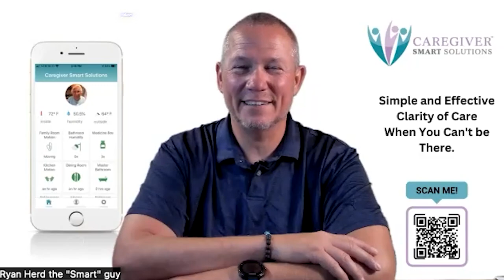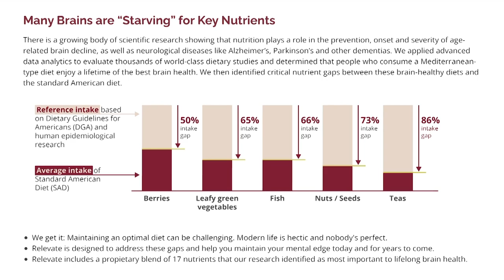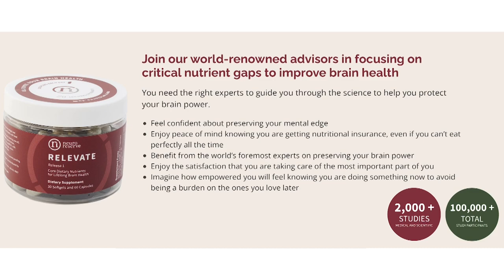Techs Role in Aging Gracefully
People want to age in place, in the home they love. Aging in place can be better and safer when we utilize technology. Smart home tech can become an indispensable companion in the journey towards a healthier, worry-free, and more vibrant senior life.

Explore the world of products designed to enhance the lives of seniors, enabling them to age in place with independence and security. Spotlighted are an array of tech tailored for aging in place. From the practicality of activity trackers to the reassurance of smart door locks and motion-activated lights and appliances, each innovation is strategically crafted to address the unique needs of seniors. The discussion extends to essential safety features, including fall detection systems that offer an additional layer of protection for our beloved older community members.

There are an impressive array of options, ranging from automatic toilet flushers to smart shower controls and beyond. Smart stoves equipped with automatic shutoff systems, ingenious microwaves capable of identifying foods via barcode, and smart water meters designed to detect leaks showcase the possibilities for creating a secure and efficient aging-in-place environment.

Our guest guides us through the realm of connectivity with automatic door openers, video doorbells, and smart walkers/wheelchairs that seamlessly link with caregivers. The episode concludes with a fascinating exploration of cutting-edge bathroom technologies, featuring toilets that analyze health data from waste and smart mirrors that capture daily photos to detect subtle yet crucial changes in well-being.

You can hear Ryans story and why he created the Smart Solution

Podcast Links